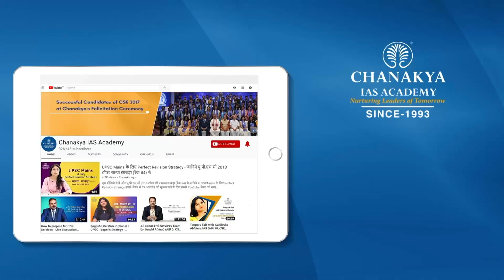UPSC IAS Motivational Seminar Part - 2 by Success Guru AK Mishra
About:
Arun Kumar Mishra, fondly called “Success Guru” AK Mishra is a renowned motivational speaker, entrepreneur, educationist and Founder & Chairman of prestigious Chanakya IAS Academy. After coaching thousands of aspirants to success, he instituted AK Mishra’s Art of Success in 2006 with the aim of eliminating all the barriers that bars a person from getting success both at personal, professional and social front.